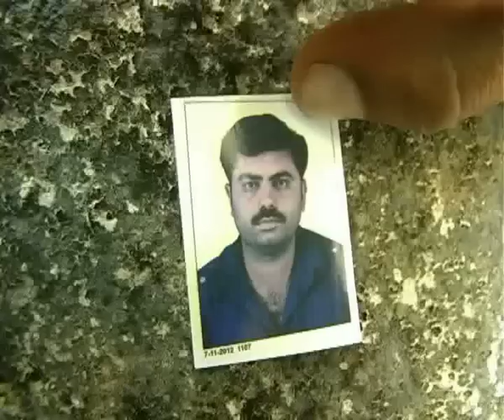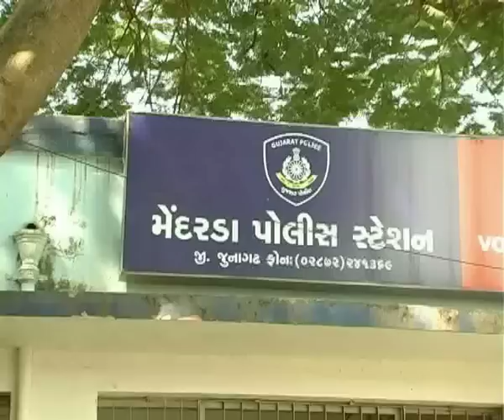junagadh murder visual 2